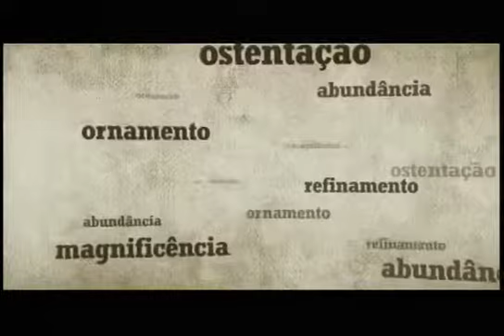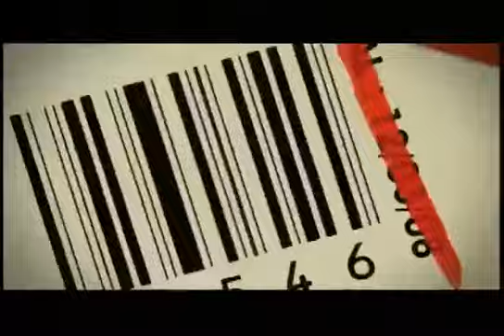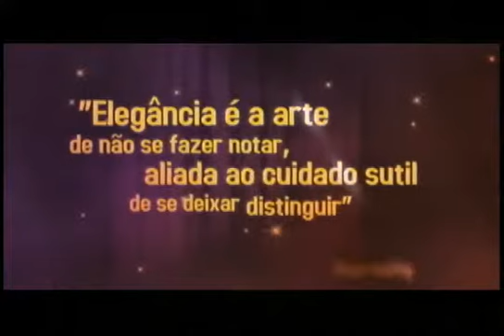HISTORIA DO LUXO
Produtora: MZ Filmes
Filme: Historia do Luxo
Edição de áudio e Mixagem (Rodrigo Willians) @rwillians7

Meu Facebook: r7criacoes